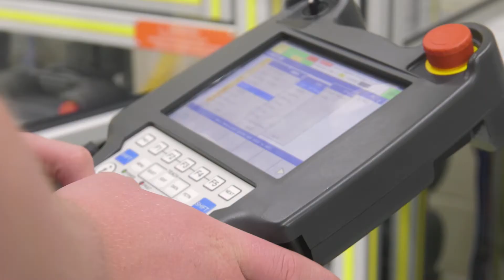Engineering & Manufacturing Technology at Tolles